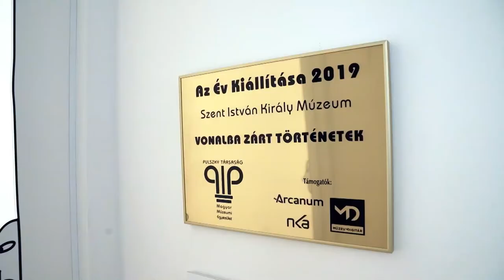Múzeumok Éjszakája / Liu Shaolin Sándor a Szent István Király Múzeumban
🎥 Múzeumok Éjszakája